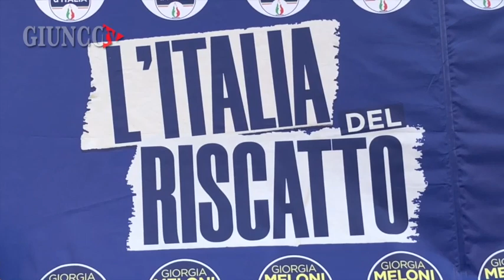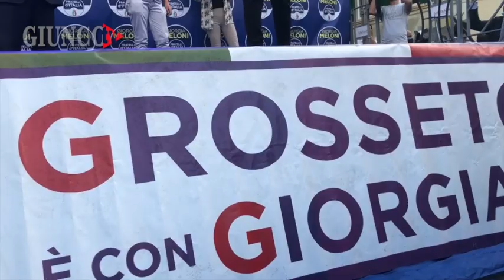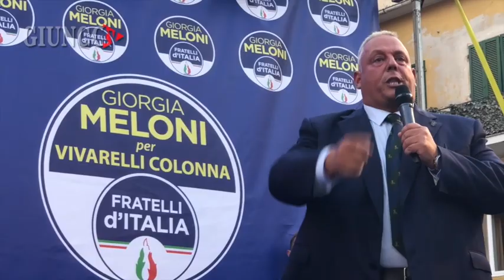GROSSETO - Giorgia Meloni in piazza a sostegno di Antonfrancesco Vivarelli Colonna